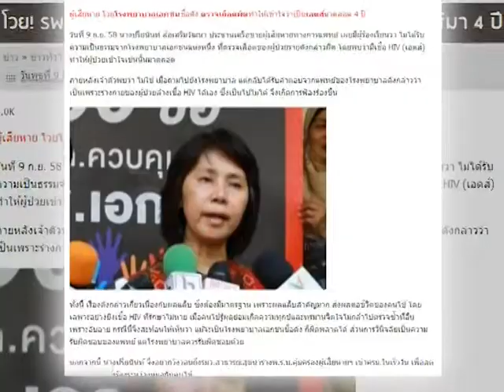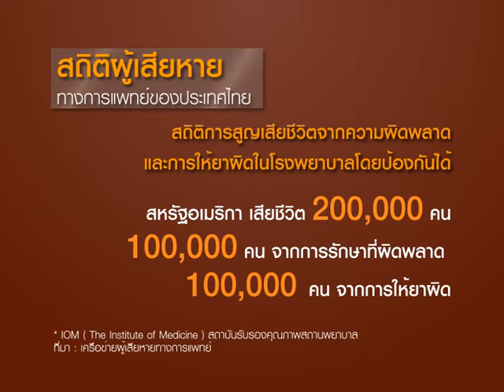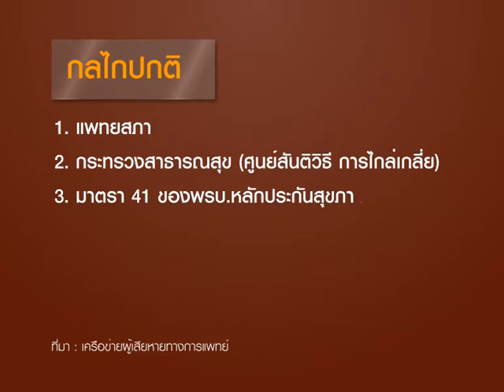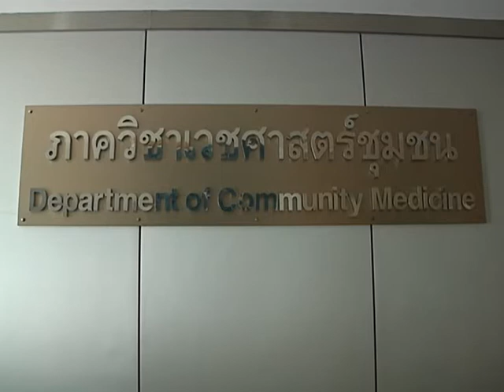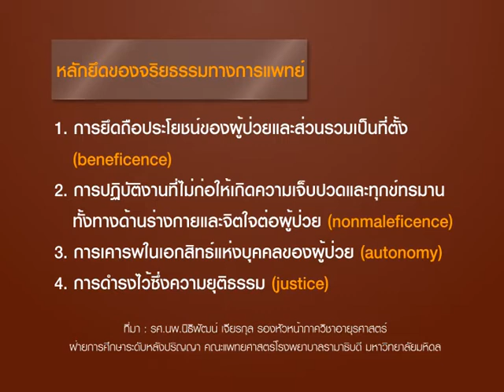รายการพบหมอรามา | Rama Report วินิจฉัยผิด ชีวิตเปลี่ยน | 12 ต.ค.58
Rama Report  วินิจฉัยผิด ชีวิตเปลี่ยน
ประธานเครือข่ายผู้เสียหายทางการแพทย์เปิดเผยถึงกรณีวินิจฉัยโรคเอดส์ของโรงพยาบาลเอกชนแห่งหนึ่งวินิจฉัย
ว่าผู้ป่วยป่วยเป็นโรคเอดส์ในปี 2550 หลังจากนั้นได้ตรวจซ้ำพบว่าไม่ได้ป่วยเป็น HIV ภายในปี 2555จึงทำให้เกิดความเสียหายขึ้น และยังมีอีกหลายกรณีที่เกิดขึ้นจากการวินิจฉัยผิดเกิดผู้เสียหายทางการแพทย์ของประเทศไทย